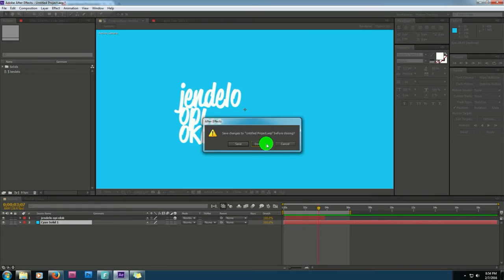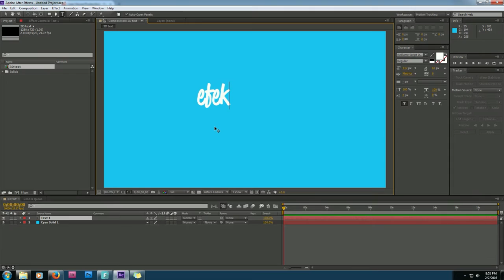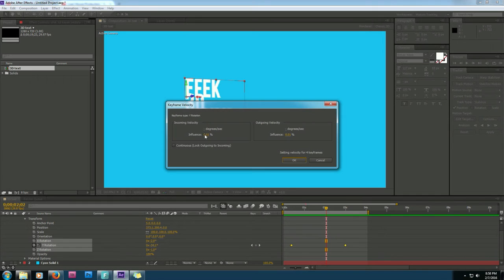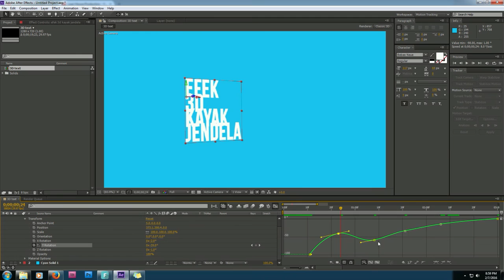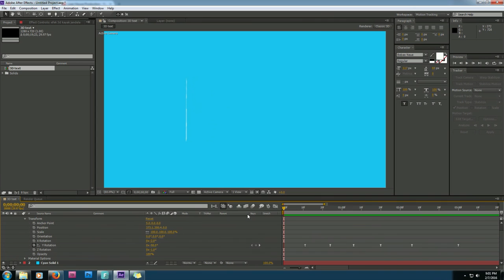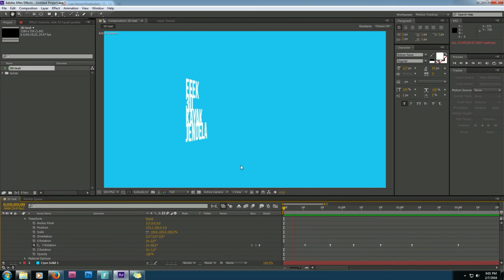Cara 3D Teks?? (Rotasi Teks) dengan After Effects CS6 - LHPro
Cocok buat intro youtube, bikinnya cepet..
entah nama yang cocok buat teknik ini apa.. kalo dari beberapa penelitian sih, namanya rotasi teks 3d, mbuh lah..

BTW FYI, trik ini ga cuma compatible dengan teks, kamu juga bisa gunakan trik ini pada gambar atau objek apapun.